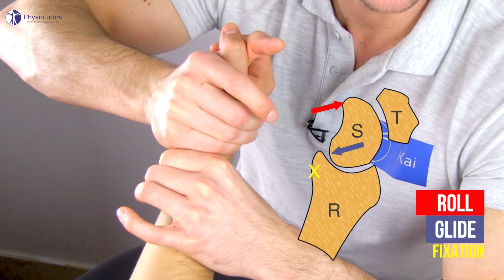Intercarpal Assessment & Mobilization Wrist Extension | Radioscaphoid Joint